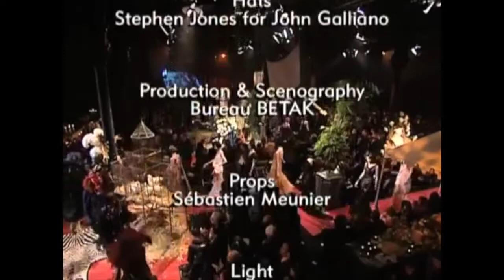John Galliano Fall/Winter 2007 | Original soundtrack